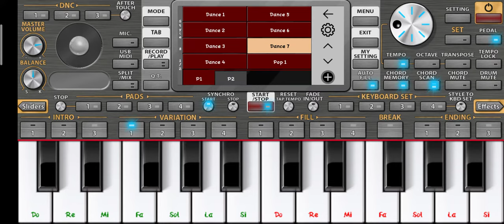តោះបងប្អូនមើលចង្វាក់លេង _ORG2021 Style Khmer